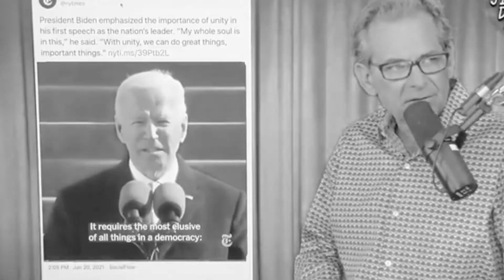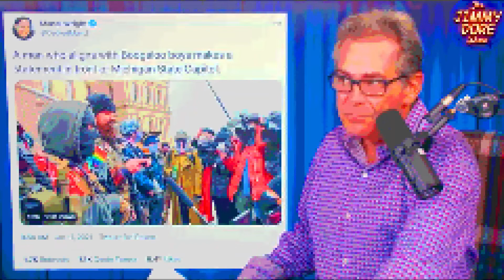YTP Jimmy Bore Does Not Know Who The Boog Boys Are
They are NOT "Proud Boys who like to dance"